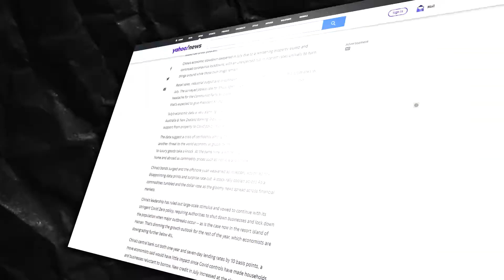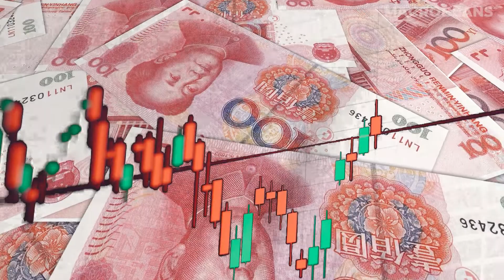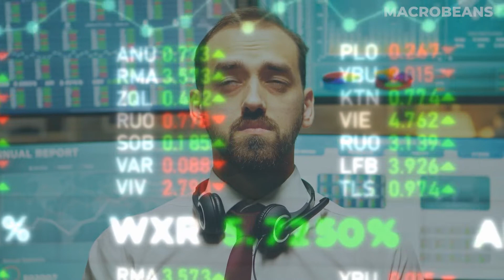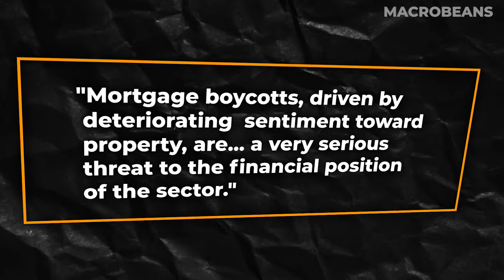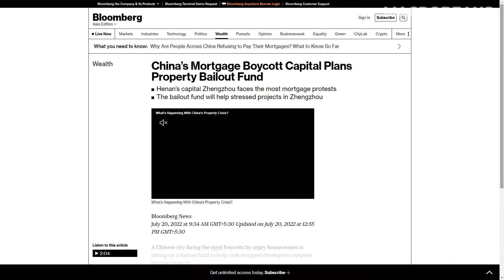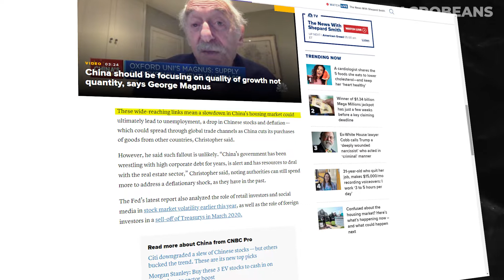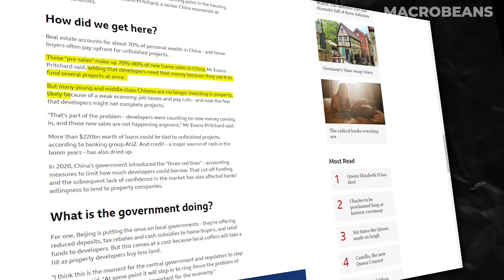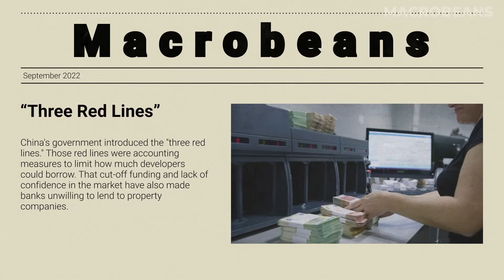China's Housing Market in Big Trouble | China Economic Collapse is Real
Why China’s Housing Market Crash Has Investors in a Panic
"Construction stops, mortgage stops. Deliver homes and get repaid!"

That was one of the many chants by frustrated home buyers in China at a protest earlier this year. However, chants and protesting with signs weren't the only way these buyers showed their discontent:

Several hundreds of them refused to pay back their mortgages. This is unheard of in China, where the population is known for complete compliance – a very radical move for China, where dissent is met with brutal crackdowns.

We're witnessing China's property market nosediving at full speed. What does this mean for the rest of the world and the economy?

Investors and economic experts all around are shocked to see China, a country debated not whether but when it would surpass the U.S. as the world's largest economy, is now the talk of economic collapse.

As an analysis by Bloomberg stated, "data for July suggest confidence is collapsing among China's businesses and households."

Over the past several years, China's economy has evolved rapidly from a slow-growing emerging nation to a lightning-speed economic powerhouse.

But although China's juggernaut of an economy hasn't faltered just yet, it is also facing much more stress to the system than just the housing market controversy – red flags are popping up on many fronts.

China's "Zero Covid" policy is taking a toll on the social and economic outlook. There's a deepening sense of uncertainty in the economy, causing a dip in consumption and investment – especially when the population isn't allowed to leave their homes.

Not only that, but rising income inequality and a lack of jobs for university graduates are running rampant. New data released by China's National Bureau of Statistics shows that youth unemployment hit 19.3 percent earlier this year. That's the highest seen since China first made these figures public.

The troubles for the Chinese government don't stop there. Ominous demographic milestones reveal that its population has begun to shrink. China is facing short-term and long-term challenges if that issue cannot be addressed.

It's looking to be that China will almost certainly miss its target of 5.5 GDP for 2022. In fact, it might not come anywhere close to that target.

So let's dive in and see how this housing economic freefall is causing so many woes for China and the rest of the world.